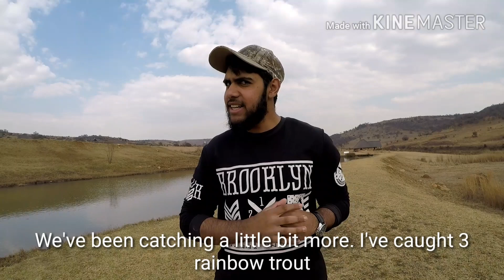Trout fishing in South Africa!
We went on a trip to catch some fish in Doornkop, South Africa. This is how it went.